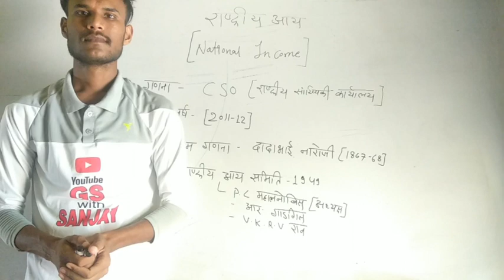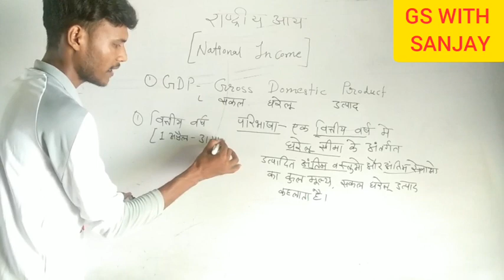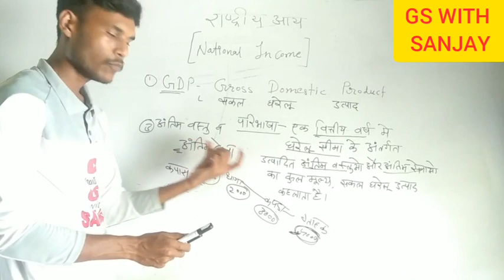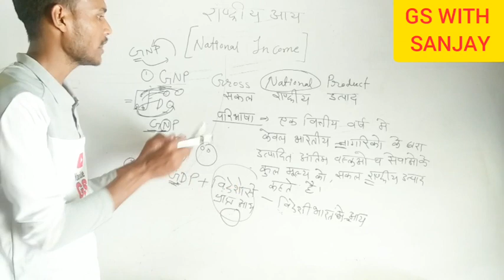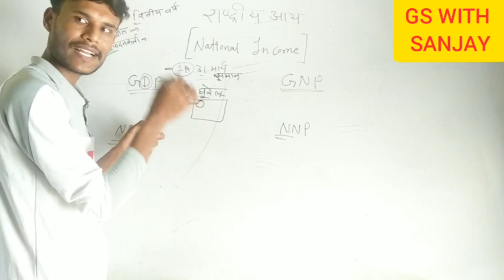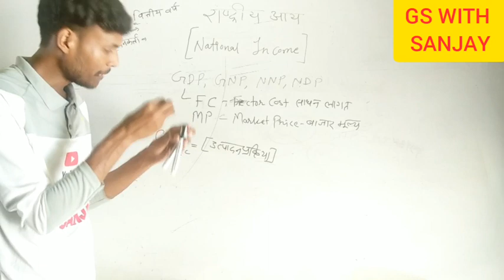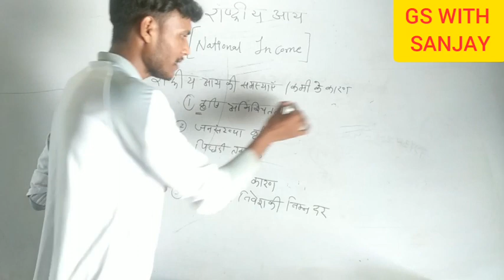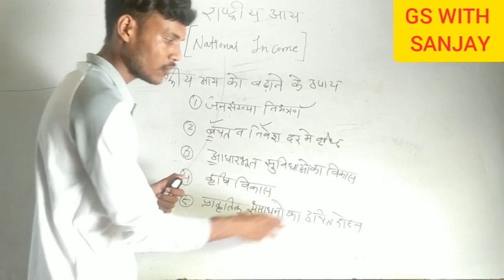राष्ट्रीय आय ,GDP, GNP, NNP,NDP, राष्ट्रीय आय में कमी के कारण व बढ़ाने के उपाय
NATIONAL INCOME, GDP, GNP,NNP, NDP